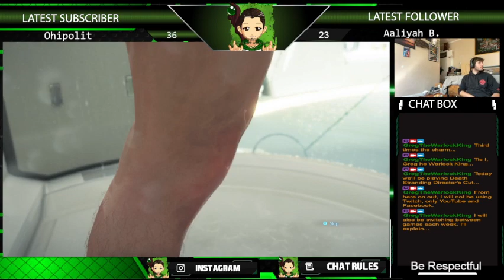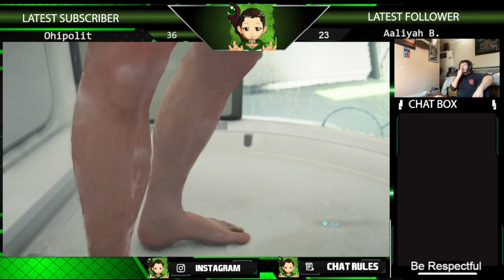Death Stranding: A D.O.T Saga ( Part 18 Resource Collection )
Today's episode starts with 30 minute chat session, discussing future channel uploads and community ideas. That said, on today's episode of Death Stranding, A D.O.T Saga; we found a memory chip on top of he incinerator near Mountain Knot, along with a rather generous deposit of Chirilium. Oh we also built so more roads, as usual... Next Time: The Story continues, 10/14  ( Next Week We're Playing Armored Core 6. 10/3)